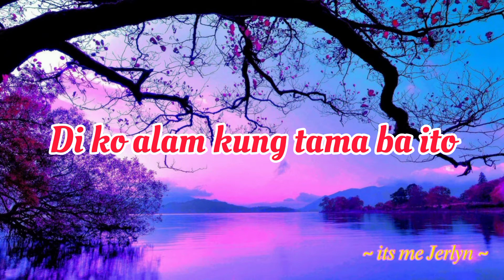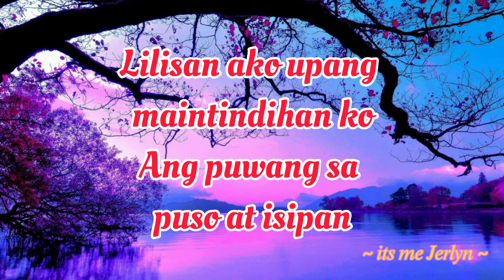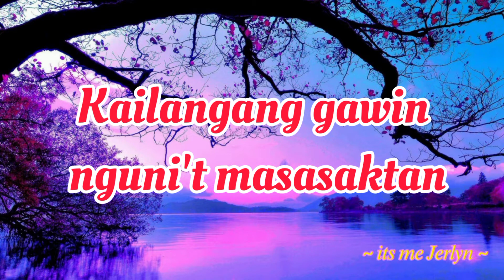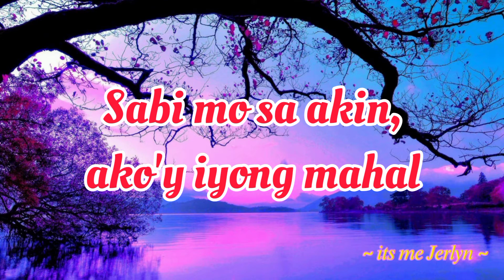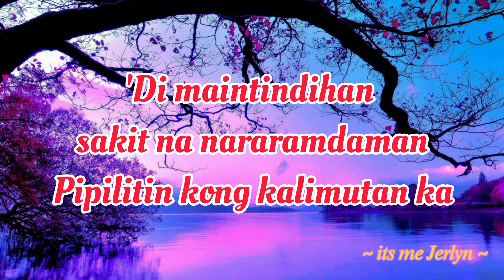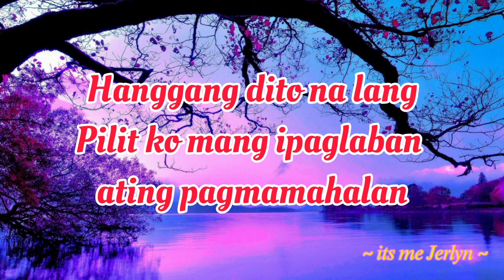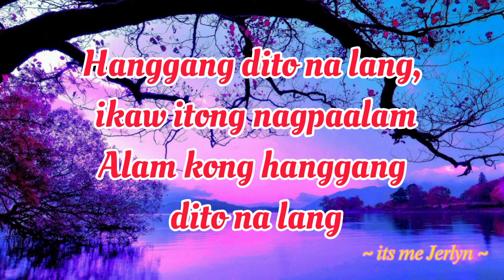Jaya- Hanggang dito na lang(lyrics)